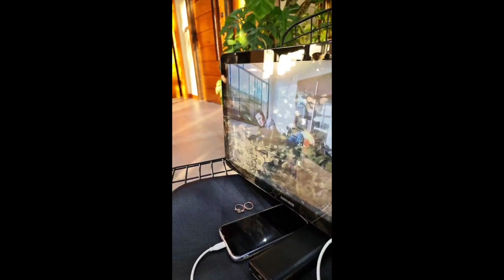TEAM KRAMER ACTIVITIES SA HOUSE